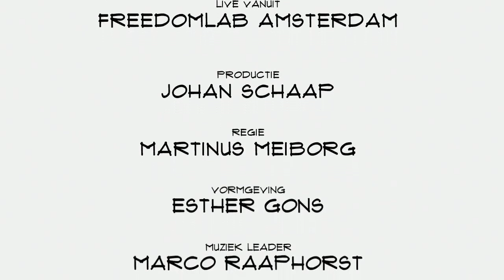Flip van Eijndhoven (Talent.io): "We zetten de traditionele recruitment wereld op z'n kop"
Een goede it-er is goud waard, daar wordt om gevochten. Om die reden is het mogelijk het traditionele recruitment proces te veranderen. Een bedrijf moet solliciteren op een kandidaat in plaats van omgekeerd. Die optie biedt Talent.io. Country manager Nederland Flip van Eijndhoven vertelt in Top Names over het platform, de markt en de toekomst.